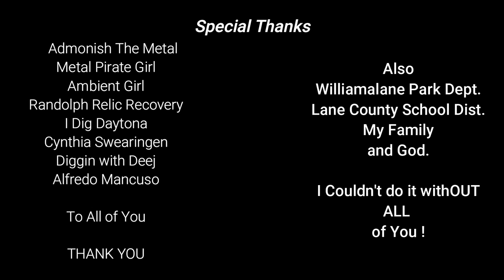Let's Ride around town. How to Fight Cholesterol. RIDE